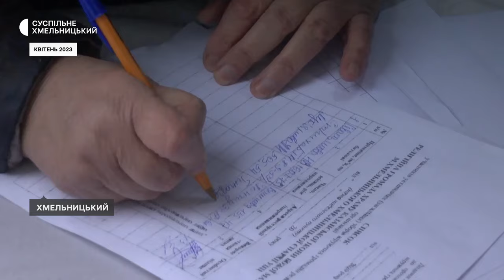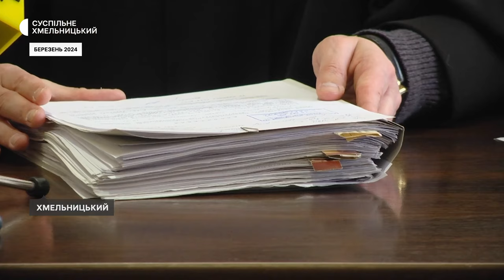На Хмельниччині за два роки з-під московського впливу вийшло майже 300 релігійних громад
Минає рік, відколи у Свято-Покровському кафедральному соборі звучить молитва українською. До Православної церкви України храм, який був головним у Хмельницькій єпархії Української православної церкви, перейшов, нагадаю, торік у квітні. Тоді громадськість обурила сутичка між церковнослужителями і військовим. На підтримку останнього зібралися сотні людей і проголосували за перехід собору до ПЦУ. Після того в обласному центрі активізувався процес виходу з-під московського впливу і в інших храмах. Як ситуація нині, далі у сюжеті «Суспільного».